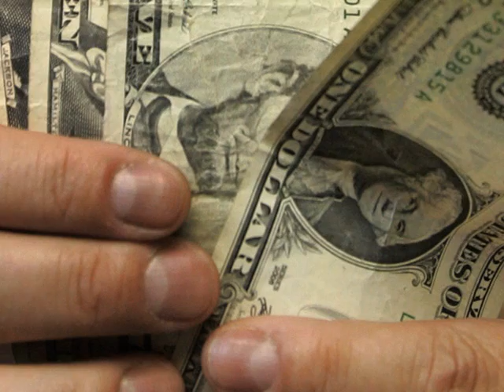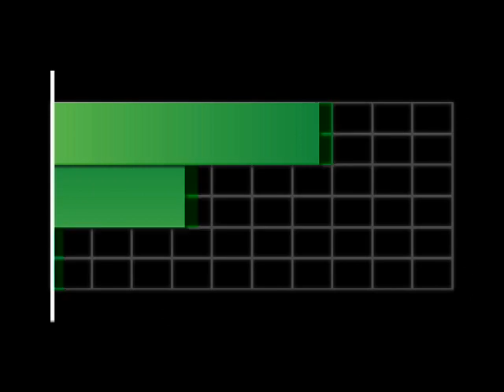Older Americans the Least Worried About Money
An aggregate of Gallup Poll Daily tracking data collected in February reveals that Americans aged 70 to 89 are the least likely to say they are worried about money, while those aged 40 to 49 are the most likely to be worried.